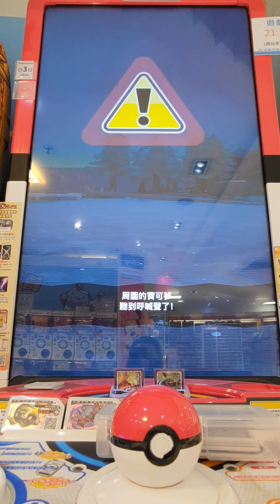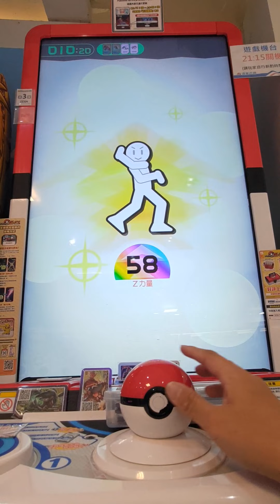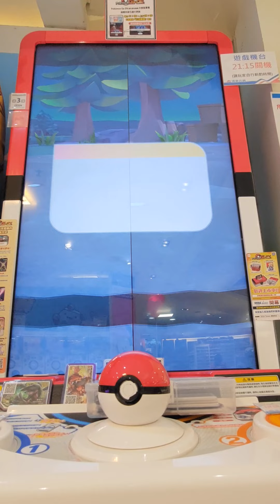[Pokemon Gaole 第3彈] 第60集 意外的強敵 派出第四隻 電Z威力全開 執念的一擊! 2021‎年‎5月‎6日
※：近期根據中央疫情指揮中心報告有疫情於大眾交通運輸工具傳播
看來近幾個月甚至半年一年以上除了預約包台外不可能群聚排隊玩了
※：三彈庫存片的往後結果通通都沒有捕獲，要看捕獲到的回去找清單的第30集到第38集，本頻道觀念主論遊戲過程不論結果，不喜觀就不要看，直接關閉，不需要向我報告。
※：雙北目前還沒有開放預約制期間限量播三彈庫存影片
因應新冠病毒防疫對策皆全程配戴口罩並以酒精消毒
除了提供無限制包台或著預約單人限時遊玩制店家外
無論如何群聚排隊打卡永遠存在著機率性的染疫風險
就算打完兩劑輝瑞除了口罩也會加戴面罩手套再遊玩

意外的強敵派出第四隻電Z威力全開執念的一擊! 2021‎年‎5月‎6日